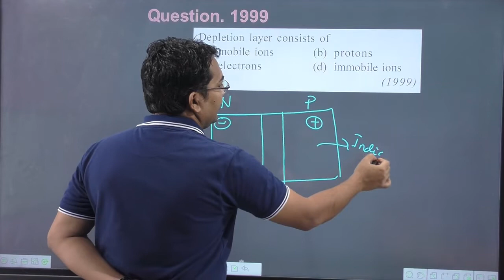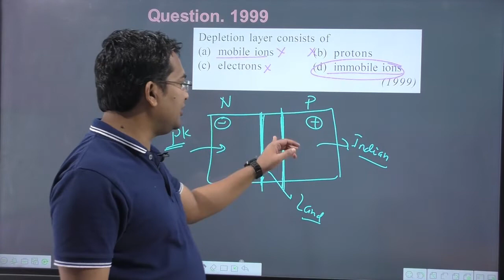Depletion layer consists of | semiconductor neet pyq | Navneet Sir